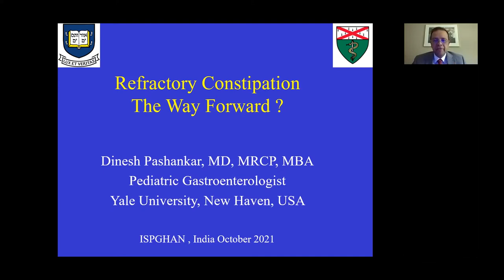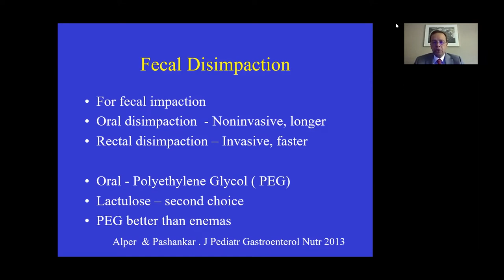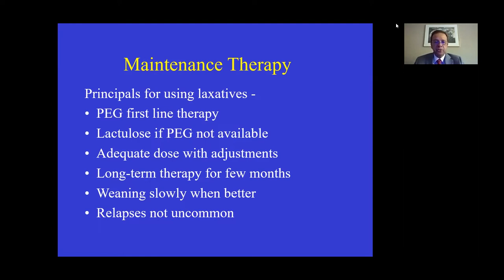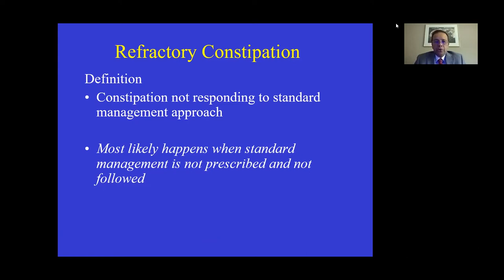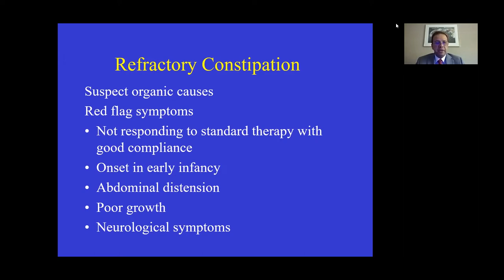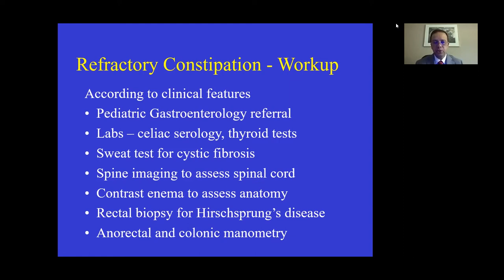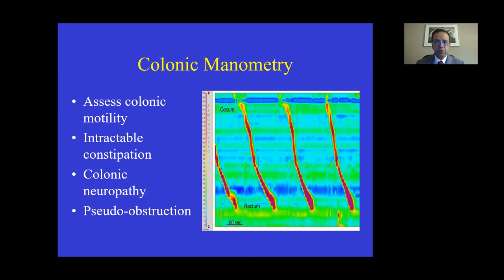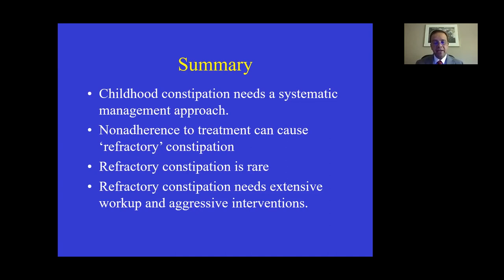"Refractory constipation. The way forward" - ISPGHAN 2021 Conference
Dr Dinesh  Pashankar. USA